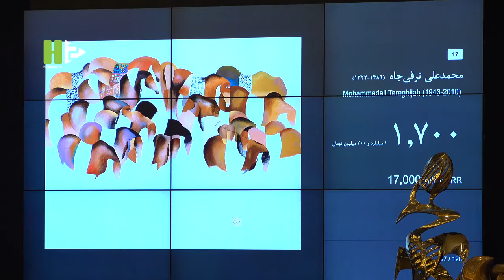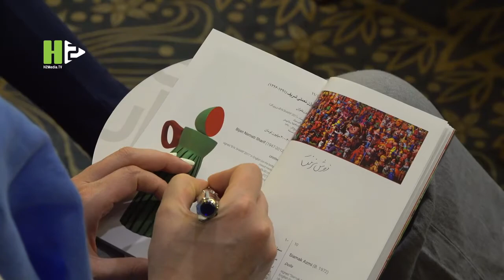16th Tehran Auction represented 120 remarkable Iranian artworks for enthusiast art lovers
On Friday, July 1, the 16th Tehran Auction hosted a wide range of artworks for art lovers and collectors of Iranian art as well as auctioneers. In this round of the auction, 120 pieces of artwork with different prices were presented to the buyers at Parsian Azadi Hotel, Tehran. Eventually, at the top of the list, "The Simorq Hunting" sold for 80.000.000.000 IRR. Considering the current economic situation, the success of the auction was notable.

Homa Taraji, a director of Tara contemporary art gallery remarked "the focus of this auction is on the contemporary and modern arts."

Vahid Malek, manager of Tehran Art Center Galleries highlighted the market for these categories of art and underlined: "Contemporary art in Iran is just in its initial steps. The prices are not in conformity with the price of analogous artwork at foreign.”